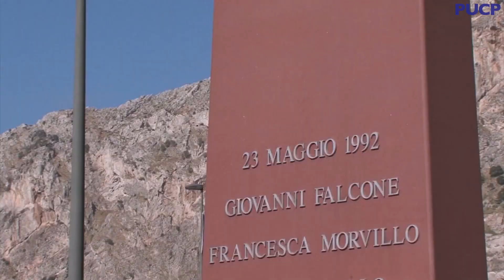Rectores de ODUCAL se reunieron en la PUCP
ODUCAL es la Organización de Universidades Católicas de América Latina. En el Perú cuenta con diez miembros que se reunen cada cierto tiempo para coodinar y programar diversas actividades en beneficio de sus respectivas comunidades universitarias y la sociedad en general. En esta última reunión, los rectores acordaron poner a disposición cuatro cursos virtuales basados en los cuatro pecados sociales que el Papa Francisco señaló en su visita del año pasado a nuestro país.